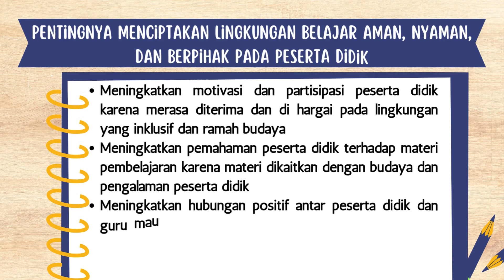Koneksi Antar Materi PPA Topik 4-Seli Karisma O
PPG Prajabatan Kelas PGSD UNIB Gel. 1 2024